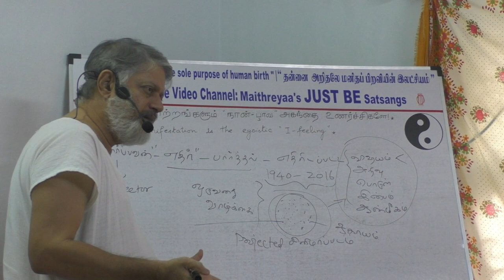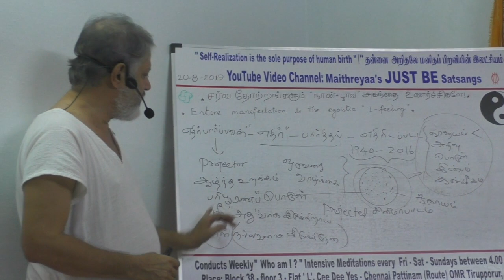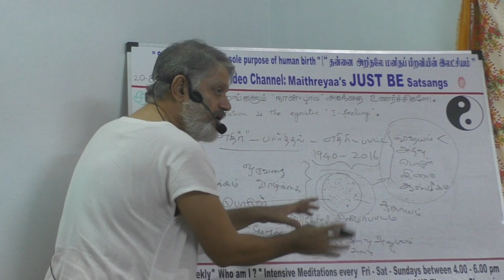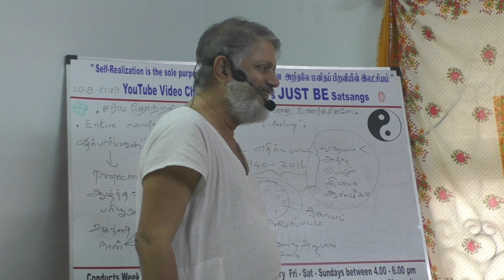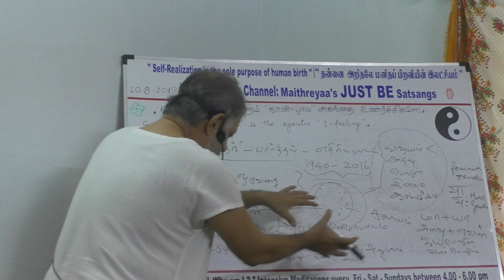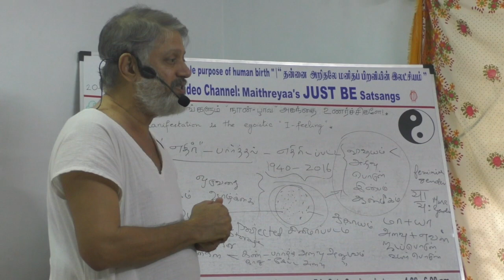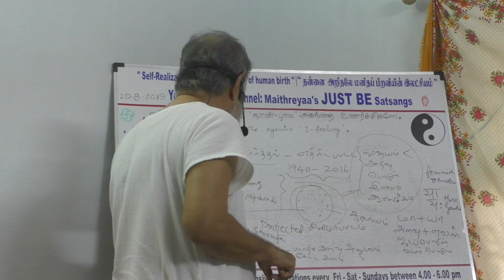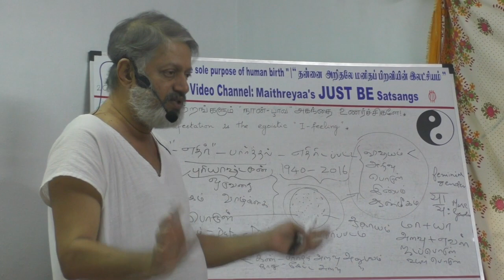(P-4)Entire manifestation is the egoistic“I - feeling”சர்வ தோற்றங்களும்“நான் -பாவ”அகந்தை உணர்ச்சிகளே